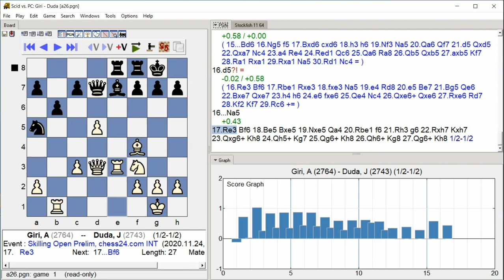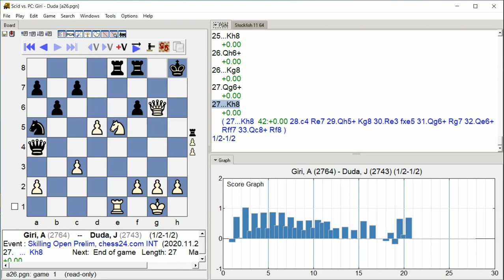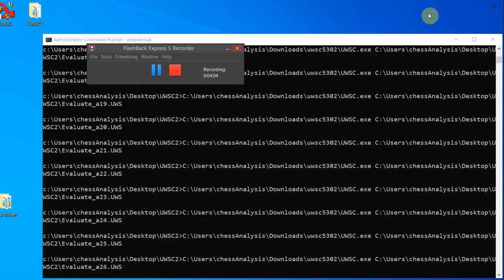So,W Le Quang Liem, Skilling Open Prelim, Round 9